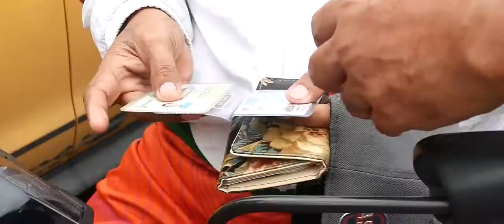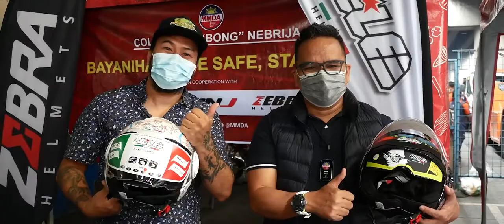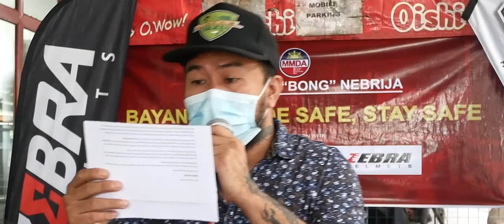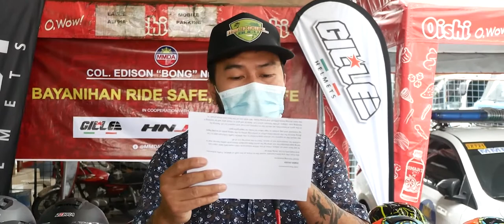Ticket o Helmet | Col Bong Nebrija in partnership with Zebra, HNJ and Gille Helmets | EDSA Huli ka